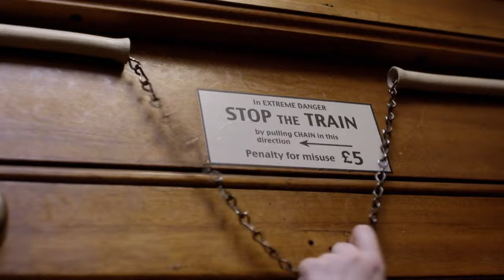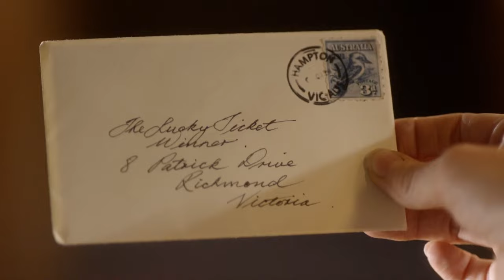Miss Fisher's Murder Mysteries - Season 1 Episode 2 - Murder on the Ballarat Train (Subtitles)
Miss Fisher's Murder Mysteries
Season 1 Episode 2 - Murder on the Ballarat Train (Subtitles)